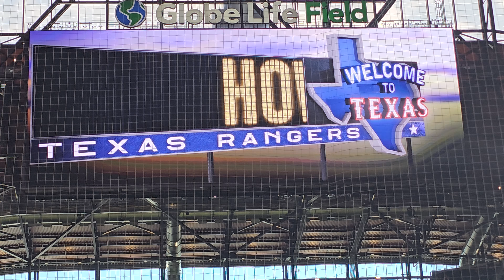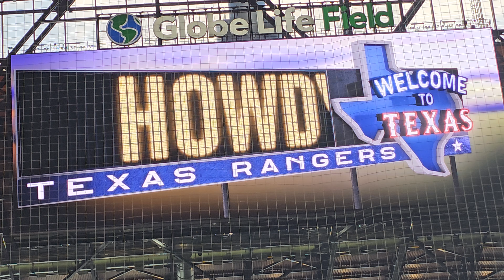Texas Rangers vs Seattle Mariners pregame introduction chuck morgsn 9/24/23